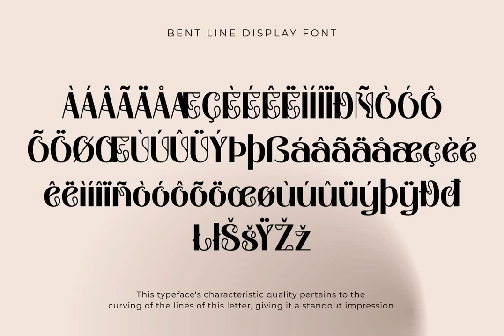Bent Line Font Download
Download Bent Line Font at YouWorkForThem

Bent Line is a decorative font design published by abesede studio